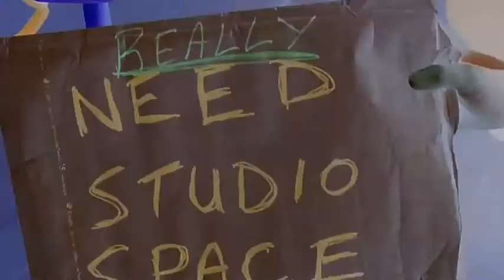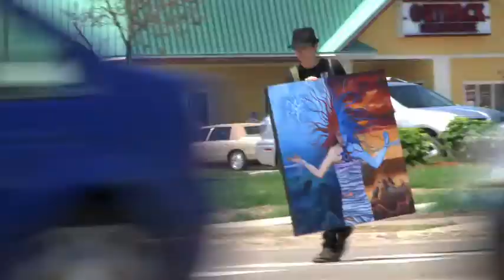Art Everywhere - Margo Cavis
Artist Margo Cavis takes her art public in a silly and unusual way in this comedic music video! All this - to raise money for her Kickstarter project - "The Real Liquid Gold - Exploring world water issues".

Video by Digital Elves. Music by Terry Eason.